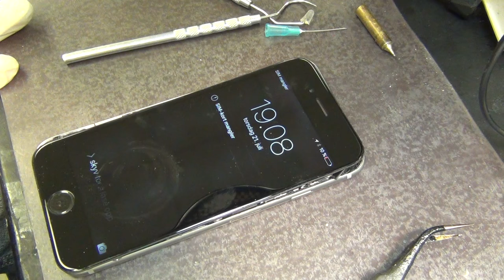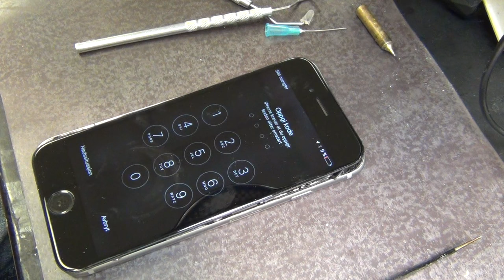Mail in repair: iPhone 6S no Backlight dim Screen repair CyberDocLLC.com